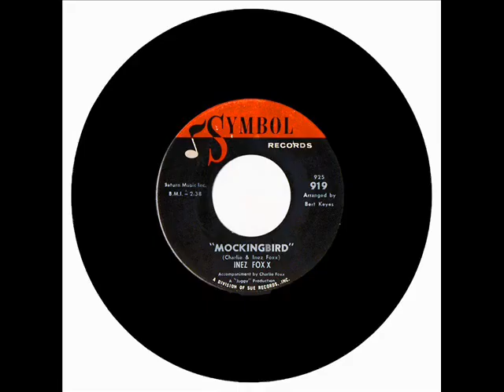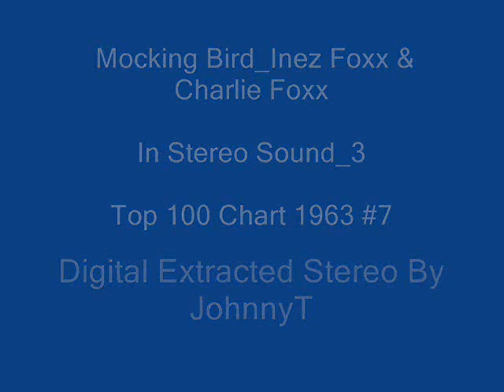Mocking Bird Inez Foxx In Stereo Sound 3 1963 #7